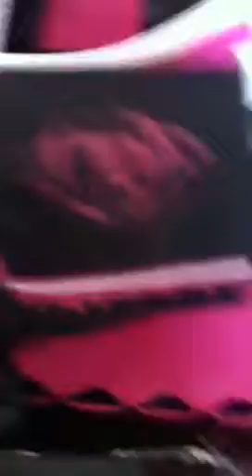Ghoulia's scooter and draculaura's bath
This is a very short review cuz I was running out of memory on my iPod!